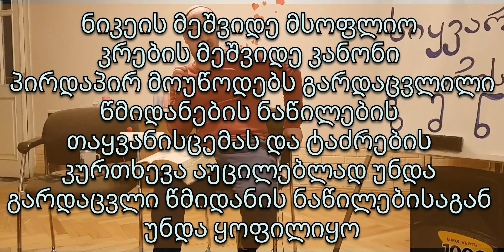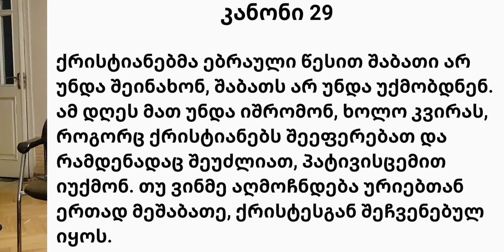გამოცხადების წიგნი თეატირის ეკლესია მეოთხე ნაწილი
სწავლება